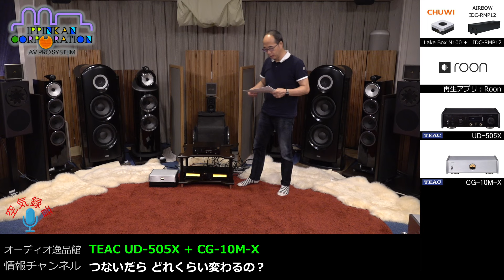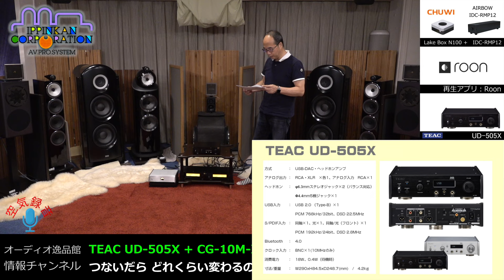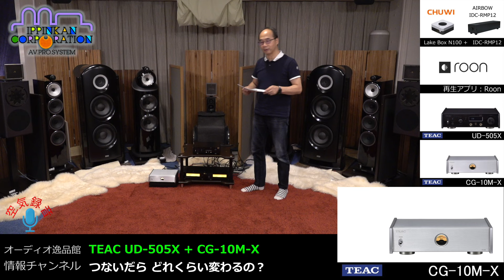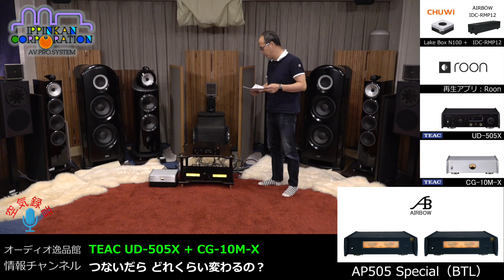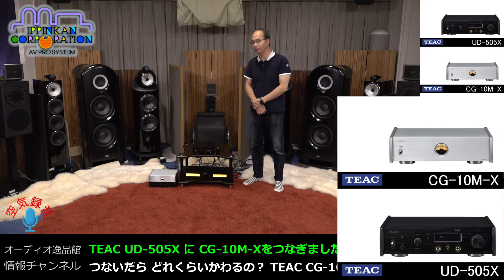TEAC UD-505-X に CG-10M-Xを繋いでみた（3）TEAC 505シリーズのDAC/AMP/CLOCK をAIRBOWと聞き比べてみた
TEACから507シリーズが発売されましたが、505シリーズも併売されるということで、DAC/AMP/CLOCKを徹底比較しました。興味深い内容の動画ができたのですが、急遽「505シリーズ生産終了！」のニュースが入りました。
動画をアップロードした時点では「新品の入手は可能」ですが、随時売り切れていくと思います。ご購入の決断はお早めに！
今回の聞き比べでは、スピーカーに「B&W 702S3」を使い、UD/AX/APのTEACとAIRBOW、さらにCG-10M-X/CG-10M Special/MUTEC REF10 NANOの3つのクロックを聞き比べました。
新品の販売終了後でも該当するTEACノーマルモデルをお使いなら、それを「AIRBOW」にバージョンアップできます。買い換えることなく音質を向上できる「おすすめプラン」です。詳しくはオフィシャルページをご覧ください。

この動画は、4本で構成されます。

INDEX
00:00　試聴概要の詳細な説明
・Never An Absolution で聞き比べ
04:48　クロックなし
06:39　トーク
07:48　CG-10M-X 接続
09:39　トーク
・Root 66 で聞き比べ
10:08　クロックなし
11:51　トーク
12:44　CG-10M-X 接続
14:27　トーク
・夏の終わりのハーモニーで聞き比べ
15:26　クロックなし
17:29　トーク
18:13　CG-10M-X 接続
30:15　トーク

大阪・日本橋に店舗を構える「オーディオ逸品館」が、発信するオーディオ情報チャンネルです。「空気録音の音質」には強いこだわりを持ち、このチャンネルの聞き比べだけで間違いない商品選択ができるよう心がけています。オーディオ機器の販売だけではなく、録音再生すべてのプロセスと機器設計を知り尽くした独自のレビューは、賛否あっても信頼できると評価されています。オーディオ機器は結局「音」がすべて。なによりも音を大切にする逸品館ならではの情報をお楽しみ下さい。

▼マスタークロックジェネレーター
TEAC - CG-10M-X

▼USB DAC・ヘッドホンアンプ
TEAC - UD-505-X

▼パワーアンプ
TEAC - AP-505/ブラック

▼PCM768/DSD256対応・DAC非搭載ネットワークストリーマー
Volumio - Rivo（リヴォ）

▼フロアスタンドスピーカー
B&W - 702S3-B/グロス・ブラック（1本）

　　関連メーカーサイト

　　逸品館《自社直営》通販サイト

▼ オーディオ逸品館.JP
　 ※現金特価・見積もり・ローン対応

▼ e.オーディオ逸品館
　 ※Amazon Pay・クレジットカード対応

▼ 逸品館オリジナルブランド AIRBOW（エアボウ）

▼ 逸品館オリジナルブランド Fun Sounds（ファンサウンズ）

▼ 逸品館.com情報サイト
音質比較テストレポートや逸品館流音質向上テクニックなど発信中

　　逸品館のサービスご紹介

★彡逸品館 オーダーメイド スピーカーケーブル
切り売りスピーカーケーブルにご希望の端子を取付加工し、
すぐに使える完成品スピーカーケーブルとしてご提供する商品です。
お好きな長さ・端子でお求めいただけます

★彡逸品館 オーダーメイド WFB（ウェルフロートボード）
特殊なスプリングを組み合わせ、スピーカーや機器を理想的な
「ストレスフリー状態」でお使いいただける高音質オーディオボード。
音の濁りの解消に優れ、耐震性も大きく向上し地震対策にも有効です。

★彡逸品館 試聴機貸出サービス
AIRBOW製品や一部の他社製品はご自宅へ試聴機を貸出いたします。
実際にご自宅の環境で音質のご確認やご使用感などじっくりお試し下さい。